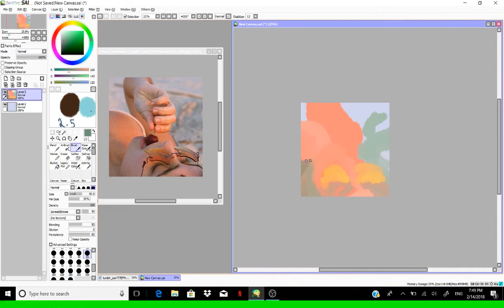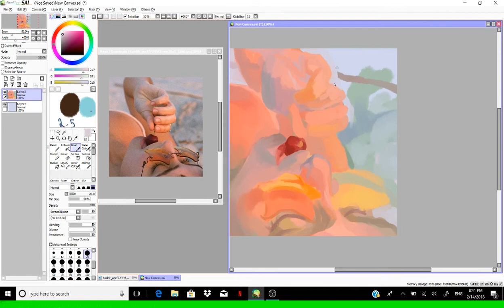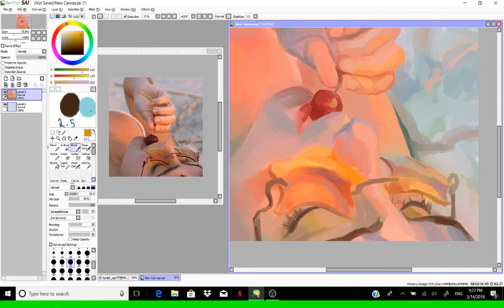What To Do When You're Frustrated With Art | Sketch And Chat!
Info

* Find me *

VLOG CHANNEL * @ SOFT_GOTH

INSTAGRAM * SOFT_G0TH (number 0 in goth)

*CREDIT*

Sincerely, Maya AKA BasedArtist